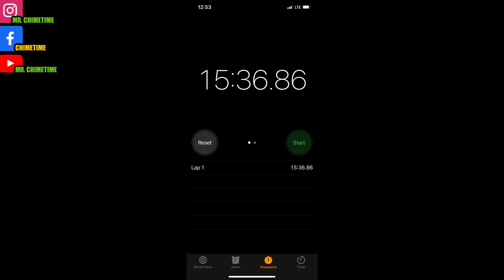The BEST Lobster Mac & Cheese in Charlotte NC? | Cuzzo’s Cuisine | NC Food Review 2021